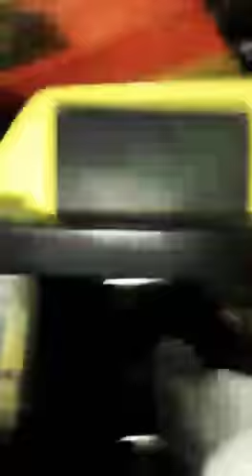Shopping center norte carrinho bate bate a batalha 10/2017